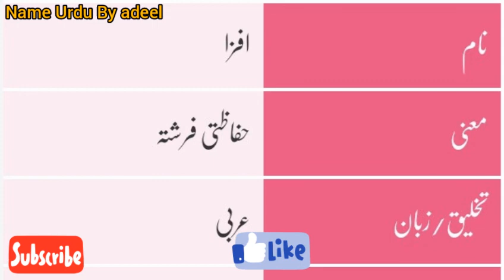Ifza Name Meaning In Urdu | ifza naam ka matlab kya hai | ifza whatsapp status | name urdu by adeel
Ifra Name Meaning In Urdu | ifra naam ka matlab kya hai | ifra whatsapp status | name urdu by adeel ifra ifranamemeaning ifranamemeaninginurdu ifranaamkamatlab name urdubyadeel